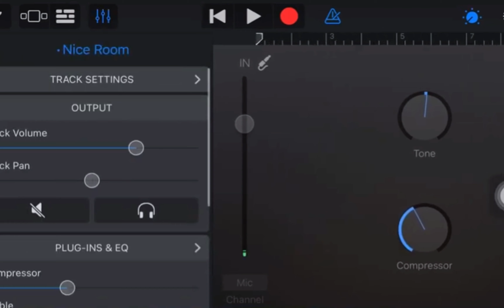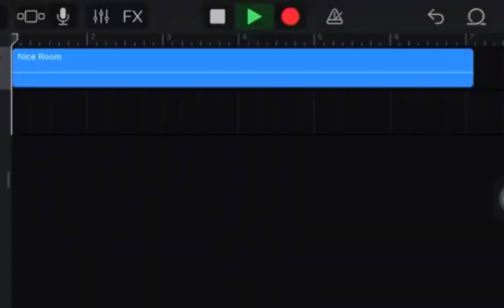TUTORIAL RAKAM GITAR DAN VOKAL GUNA IRIG DI IPHONE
Tutorial Menggunakan iRig di IPHONE (ios)
Untuk tutorial di Android kita akan update di video seterusnya!

Untuk membeli IRIG dan GUIDE dari team THM

Follow THM di
Facebook,Instagram,Tiktok,Shopee : @twinnieshomemusic

Atau terus menghubungi kami melalui WHATSAPP
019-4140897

Twinnies Home Music
Kangar Perlis
•Jualan Alat Muzik
•Kelas Latihan Alat Muzik & Vokal
•Studio Rakaman